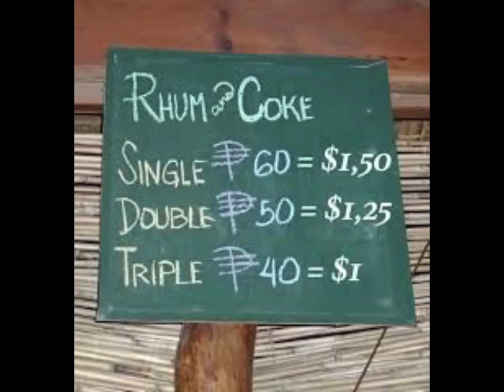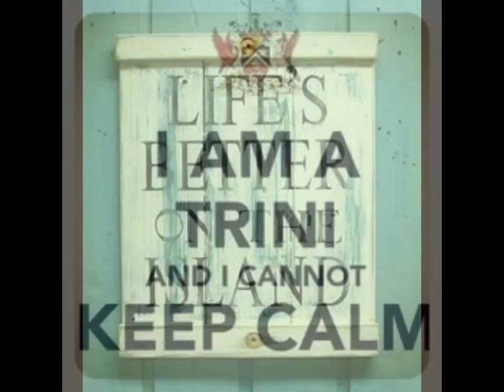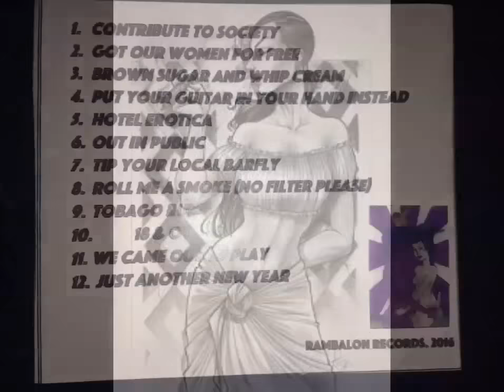Willie Paul Young -Tobago Rum - We Came Out To Play Rambalon Records. 2016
Track 9 Tobago Rum - We Came Out To Play Rambalon Records.